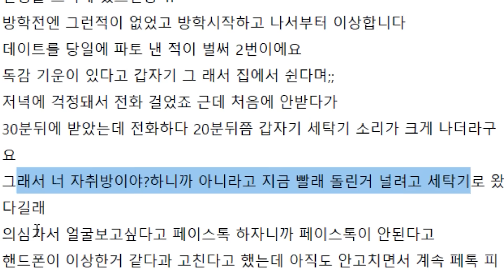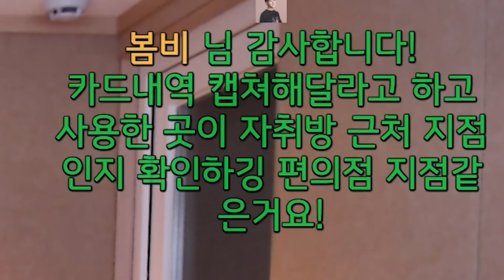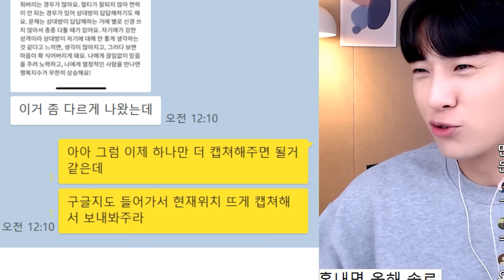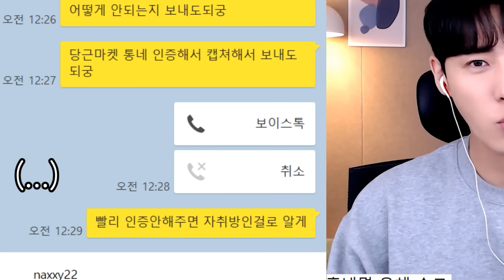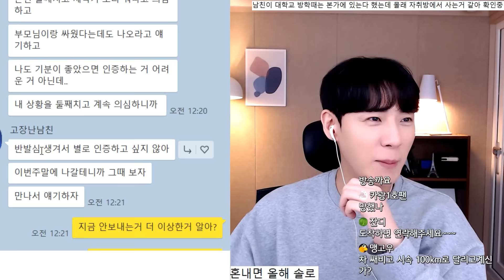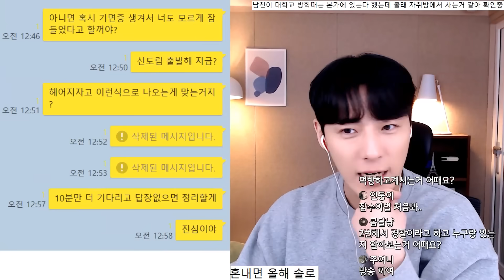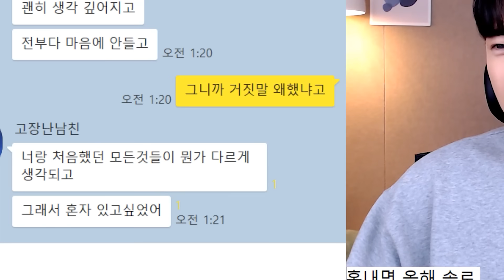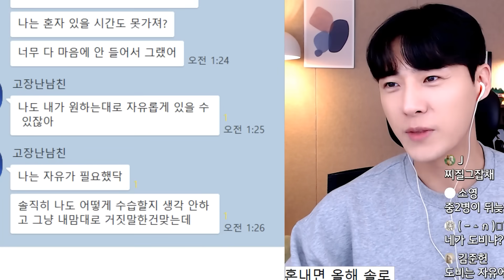어딘지 인증하라니까 대놓고 잠수타던 남친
본가에서 지낸다 거짓말하고
자취방에 있는거 같은 남친
너무 수상해서 위치 캡쳐해서 보내라니까 잠수를 타..?